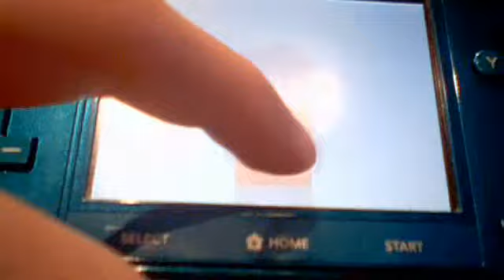Nintendogs+cats; Money without competitions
sorry my sister wanted to play foot ball so i had to talk to her